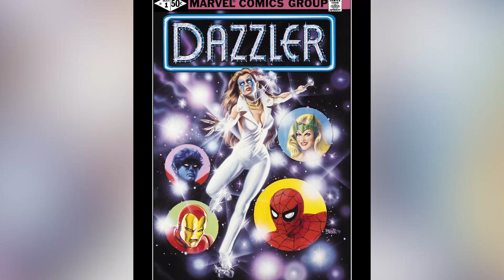Taylor Swift Aviva Los Rumores De Deadpool 3 Con Una Inesperada Reunión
Taylor Swift está haciendo que los mundos converjan. Ya está generando mucha expectativa por asistir a los partidos de los Kansas City Chiefs, pero ahora consiguió que los fans de Marvel especulen sobre si será una mutante cinematográfica dentro de poco.

La relación de Taylor Swift con la estrella del fútbol americano Travis Kelce — que parece ser un romance — despertó el interés de los Swifties por este deporte. La estrella del pop lo animó en varios partidos de los Kansas City Chiefs, pero su última aparición con algunos pesos pesados de Marvel alimentó las especulaciones sobre un posible papel de superheroína para la cantante de Anti-Hero.